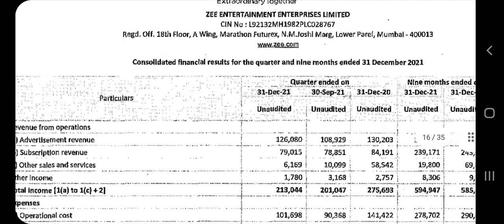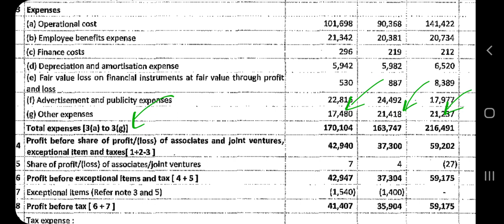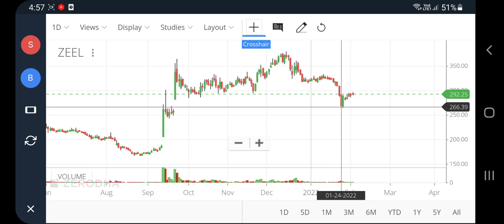Zeel q3 results 2022, zeel share latest news, zee entertainment share latest news, zeel news, pt360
Zeel q3 results 2022, zeel share latest news, zee entertainment share latest news, zeel news, pt360, profitips360

zeel share news tomorrow
zeel share price today news